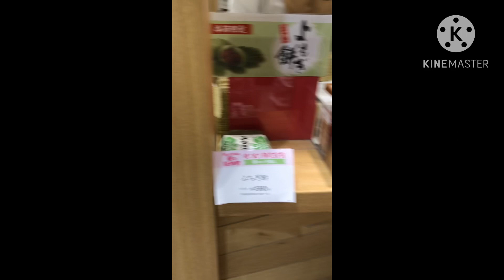มาแวะซื้อขนมญี่ปุ่นอีกแล้ว#japan#osaka